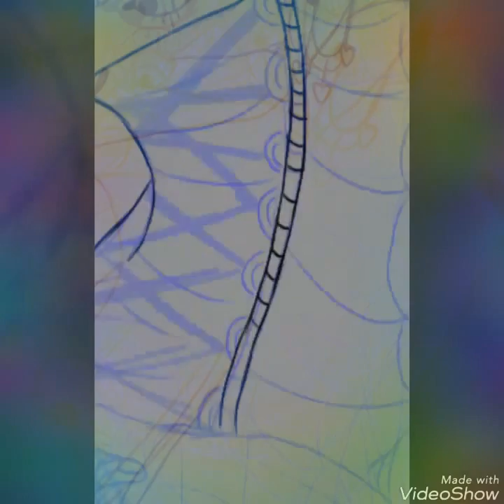Coraline-The corset mudwing(speedpaint)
This drawing was for a wings of fire object challenge thing.

I not own any songs played on this video!

Songs
-Coralaroline|Coraline remix(smuffy)
-Mice circus(Coraline

Amino-The Dragon_Wind